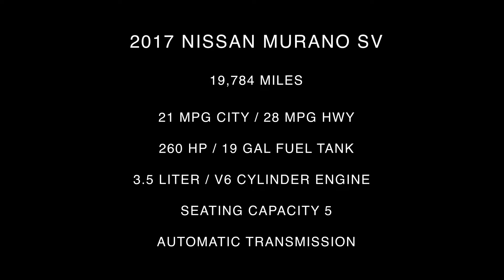2017 Nissan Murano SV Interior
Take An In Depth Tour Of The Interior Of Our Pre-Owned 2017 Nissan Murano SV / ST#125021